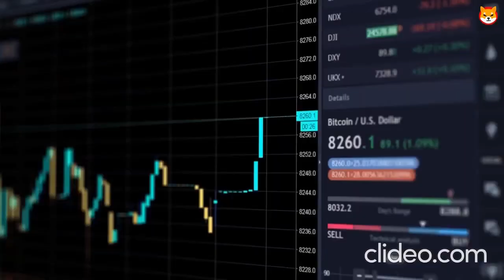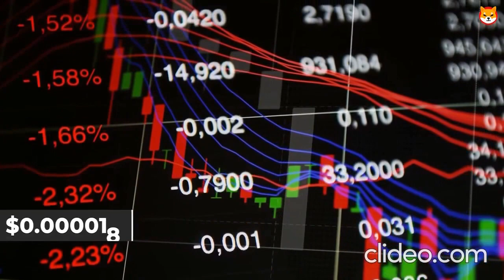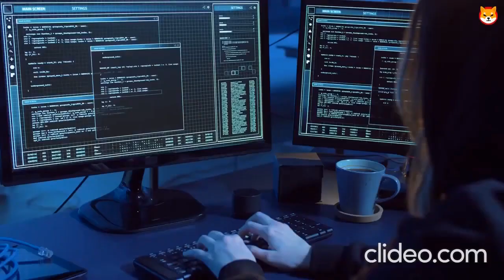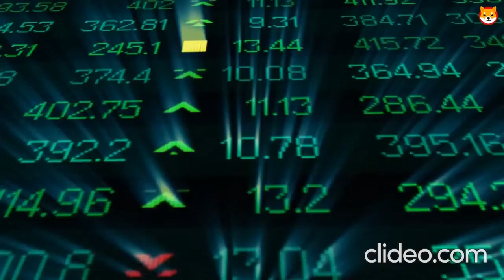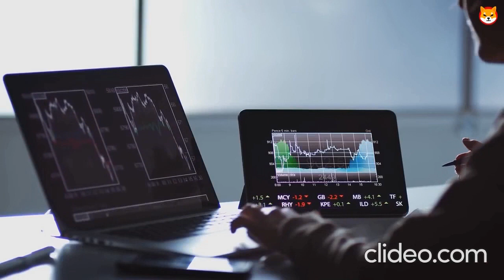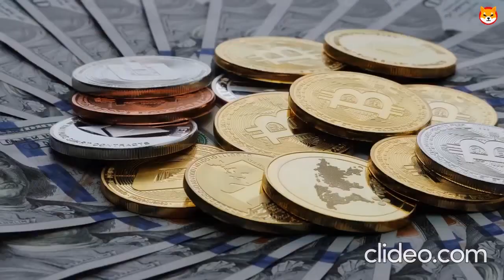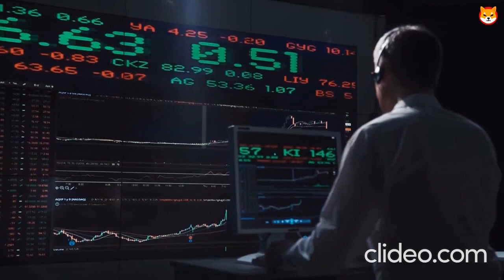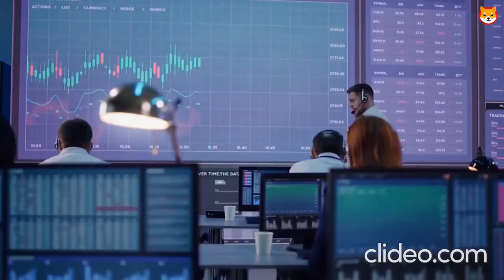FINANCE MATTERS Binance Shiba Inu Coin & Google recent ANNOUNCEMENT SHOCKING. SHIBA TO 0.01